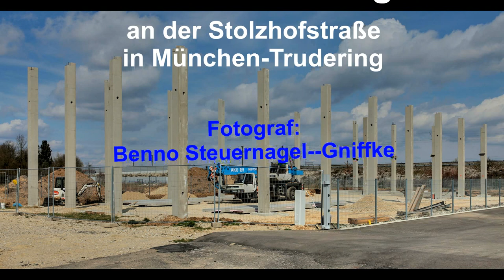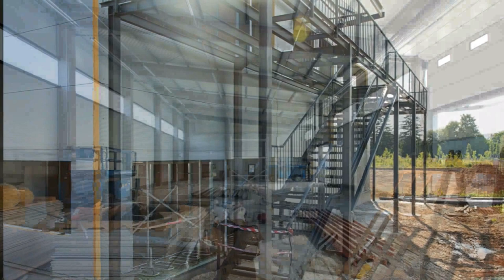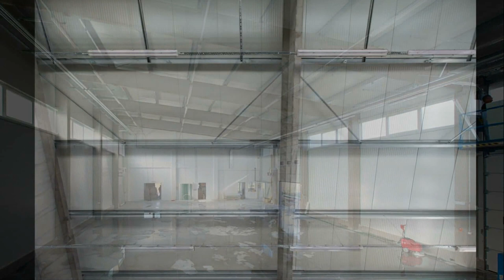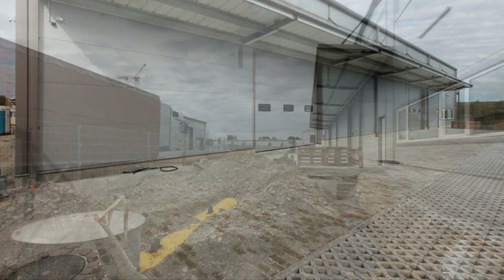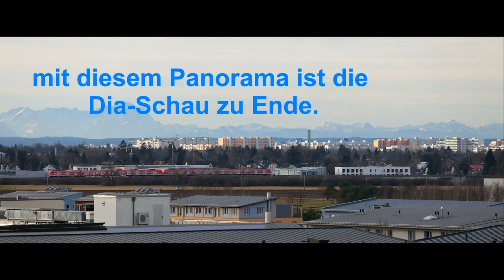Dia-Schau: Bau der Lagerhalle für Fa. 1892 Willinger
Baudokumentation: Bau der Lagerhalle für Fa. "1892 Willinger" an der Stolzhofstraße in München Trudering.
Gebaut wurde die Halle im Jahr 2015 von der Fa. Pallerhallen, Ungarn.
(Dia-Schau in Full-HD 1920x1080)